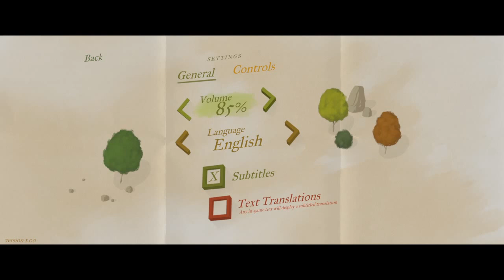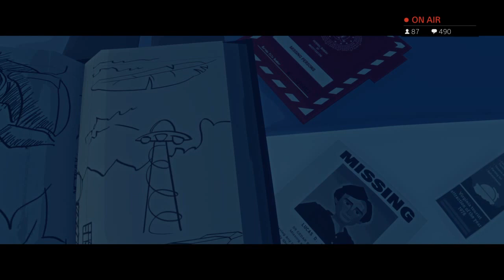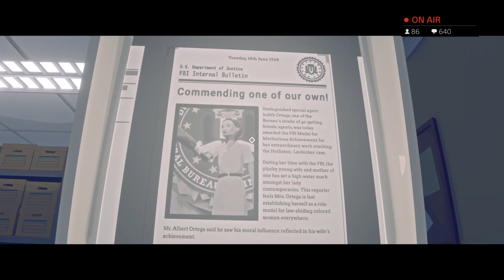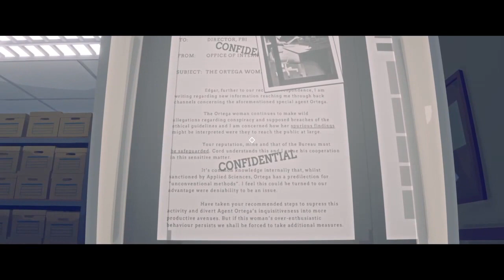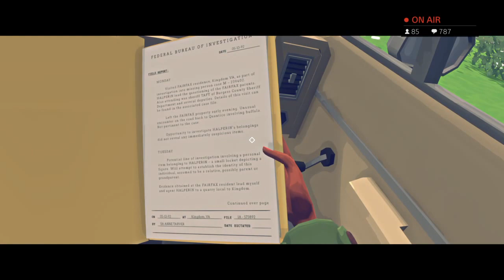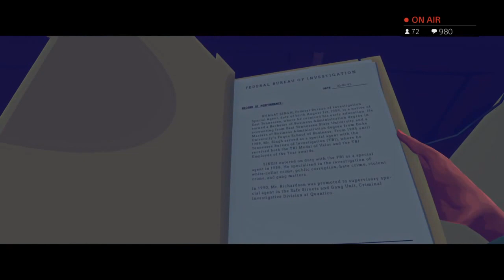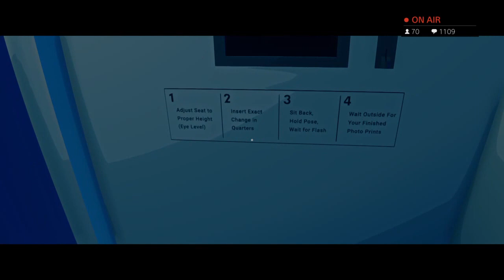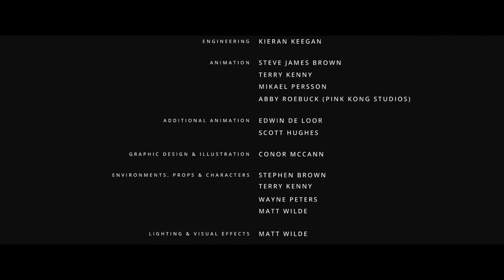CHRACHEL PLAYS VIRGINIA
We play through the interactive crime game Virginia!

Head to coffeewithchrachel.net for more info and listen to the podcast!